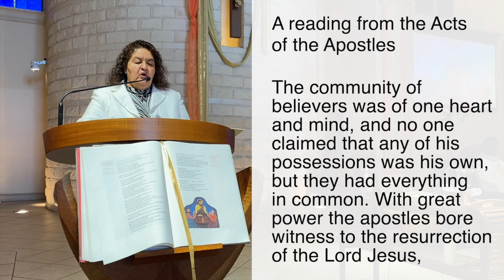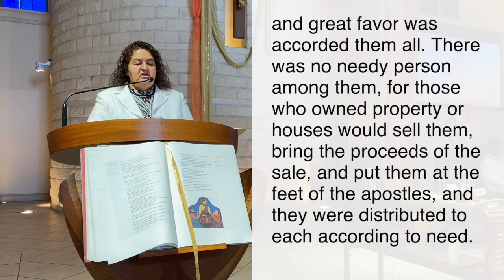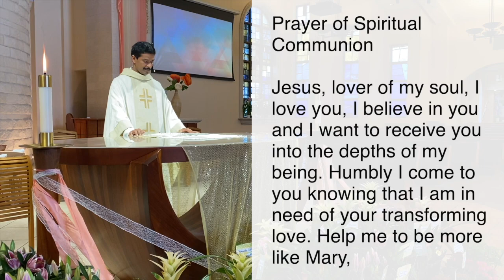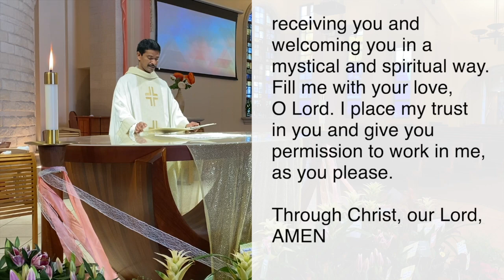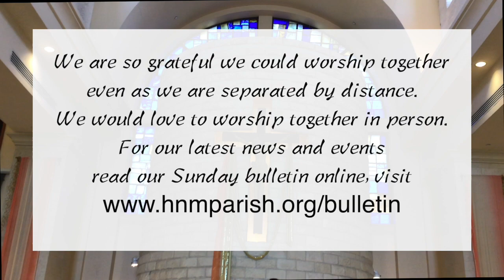Holy Name of Mary Mass for Divine Mercy Sunday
Permission to Stream the music in this service is obtained from One License with license #706207​​​​​-A, CCLI with license #1760331​​​​​.